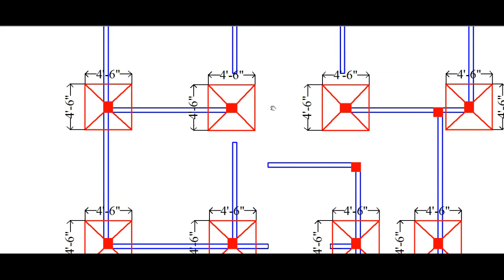40 x 36 south face 3 bhk house design india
HI
I am subhash
This is my Channel
CadDWGDesign
Apko House Design & plan Design Milega ..
Apko Service chaiye to mail ki ji ye